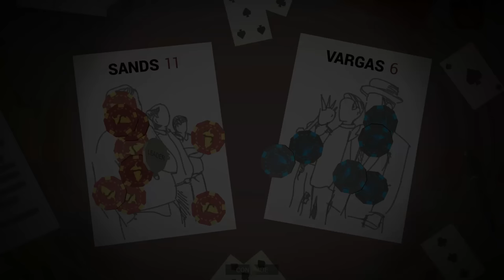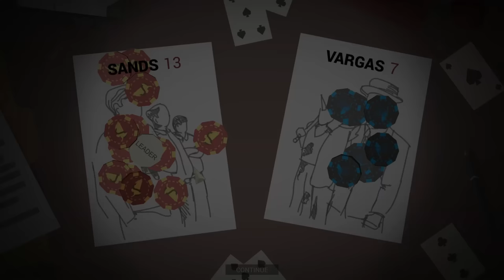This Is The Police Gameplay / Let's Play - On the Table - Part 10